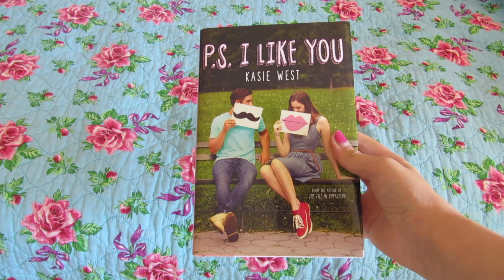AUGUST WRAP UP + SEPTEMBER TBR + AUGUST BOOK HAUL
This is my August wrap up and book haul. As well as my September TBR!